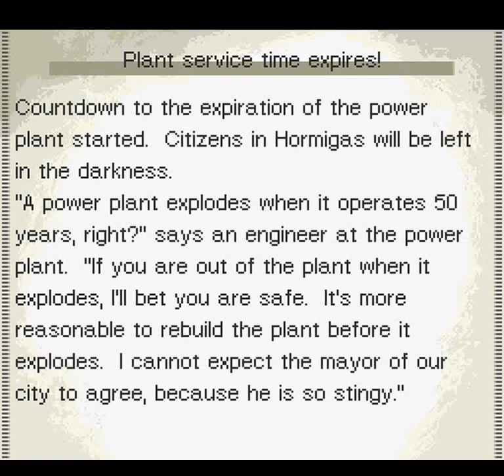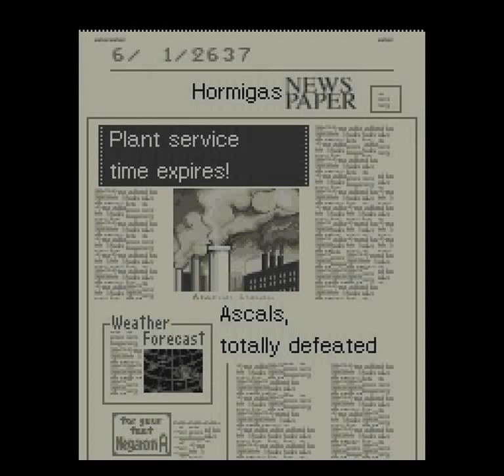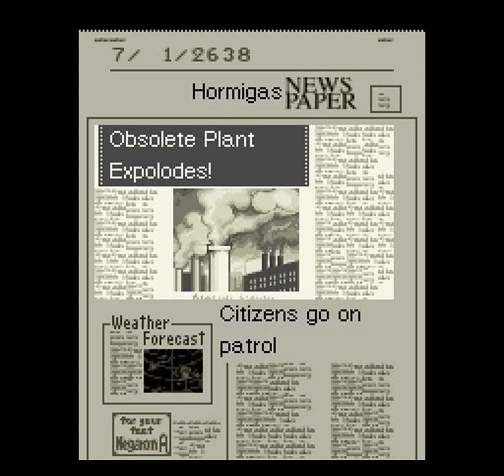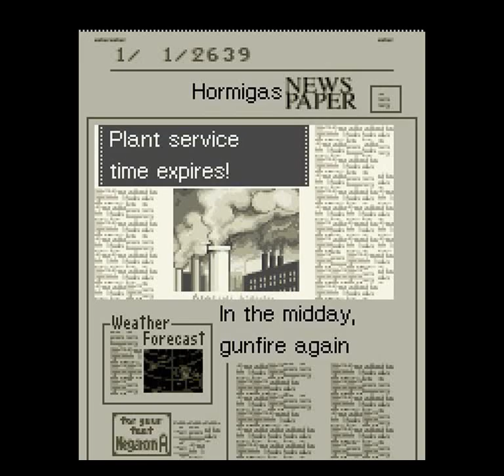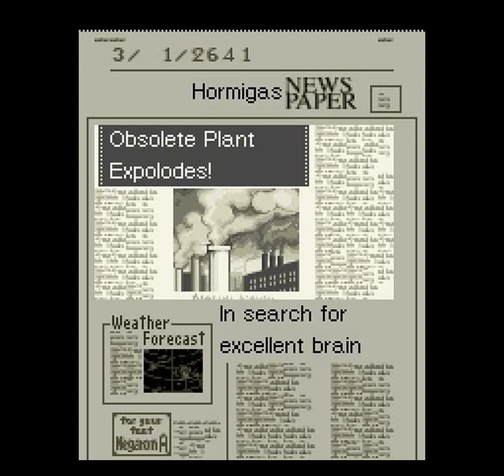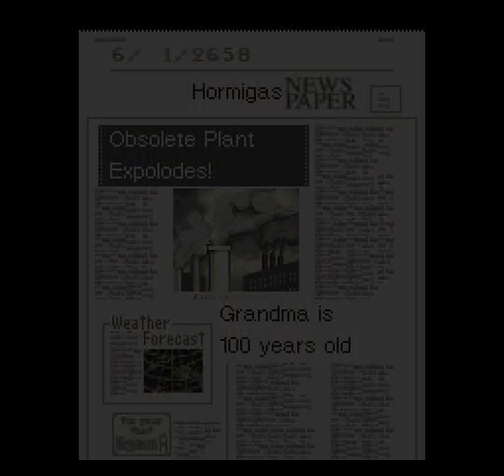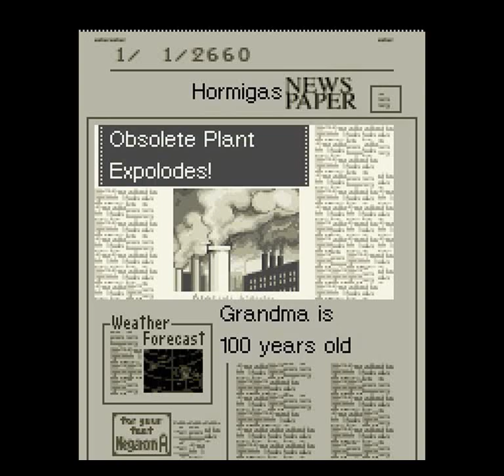Sim City 2000 (SNES) - Go to the Space Part 21: 2633-2667